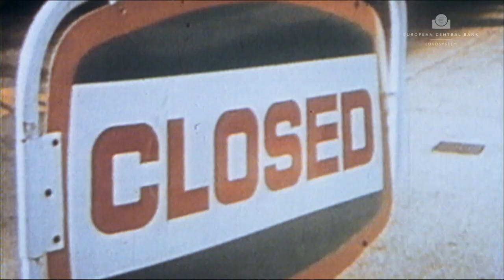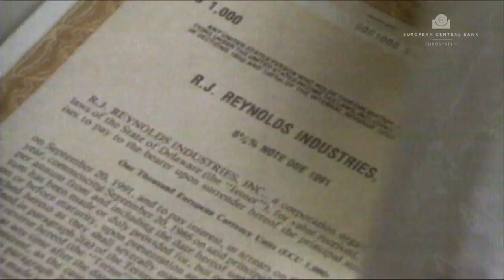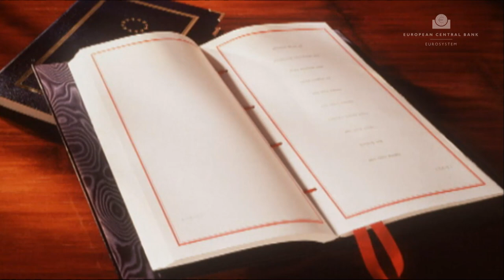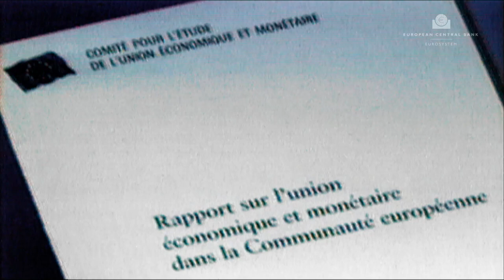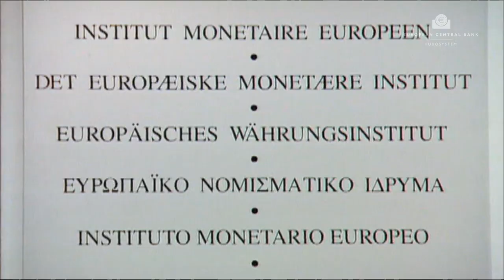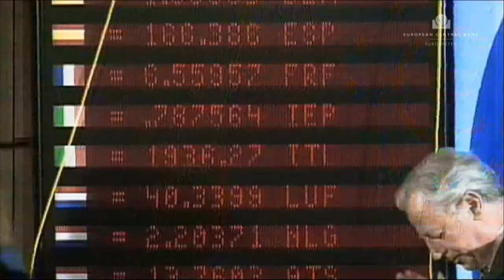Historia Europejskiego Banku Centralnego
Krótki film o unii gospodarczej i walutowej oraz wprowadzeniu wspólnej waluty – euro